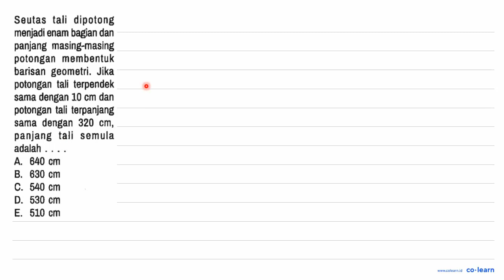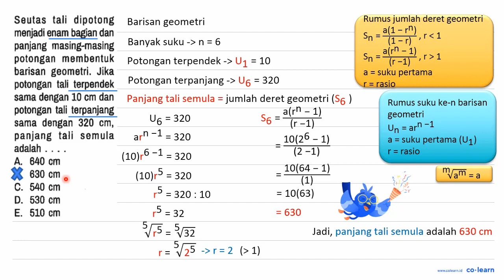Seutas tali dipotong menjadi enam bagian dan panjang masing-masing potongan membentuk barisan geo...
Seutas tali dipotong menjadi enam bagian dan panjang masing-masing potongan membentuk barisan geometri. Jika potongan tali terpendek sama dengan 10 cm dan potongan tali terpanjang sama dengan 320 cm , panjang tali semula adalah .

Topik atau Materi: Deret Geometri - Barisan dan Deret - BILANGAN - Matematika Kelas 10 SMA - Kurikulum Merdeka

Sumber Soal: Matematika kelas 10, KM, BKN, 2021 , Erlangga

00:00 : Bedah Soal
01:00 : Konsep, rumus dan pengertian Deret Geometri
01:18 : Langkah penyelesaian soal
02:24 : Jawaban akhir
02:54 : Penutup